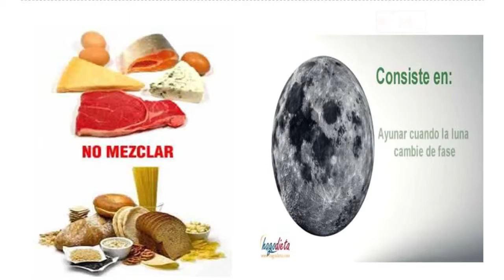Nutricion y Salud programa 09 2